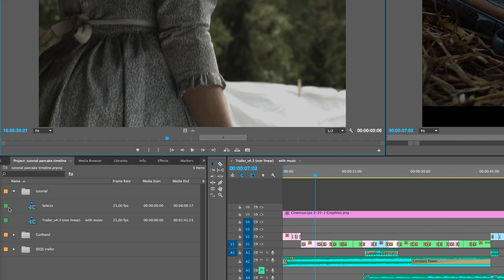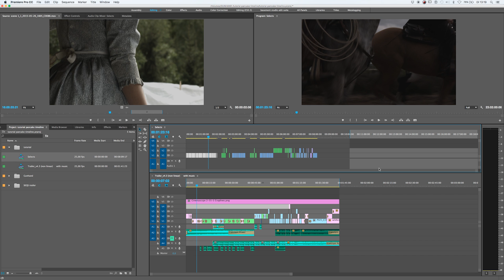Premiere Pro CC Tips And Tricks #3 - Using The Pancake Timeline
EP.3 - Using the pancake timeline in Adobe Premiere CC.

Also know as a dual timeline setup, pancake editing, pancake workflow, pancake sequence.
In this video I'll show you a great technique for faster and a more organized workflow in Adobe premiere CC.